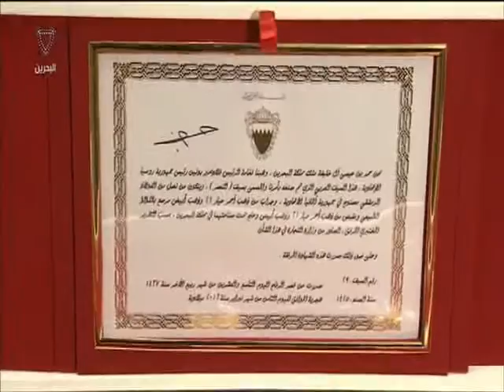البحرين : جلالة الملك نحرص على تطوير التعاون الثنائي مع روسيا لبناء مستقبل افضل للعلاقات السياسية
الوصف

جلالة الملك نحرص على تطوير التعاون الثنائي مع روسيا لبناء مستقبل افضل للعلاقات السياسية والاقتصادية